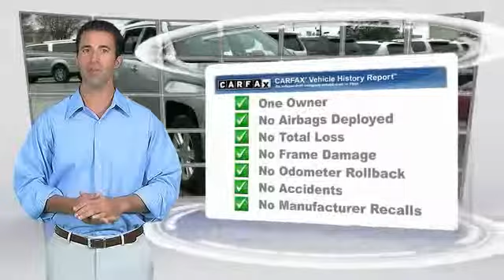2010 GMC Terrain Metairie LA GL16071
2010 GMC Terrain SLE-2

Lakeside Toyota
3701 North Causeway

The quintessential one owner vehicle. Only one former owner! Your quest for a gently used SUV is over. This great-looking 2010 GMC Terrain has only had one previous owner, with a great track record and a long life ahead of it. Take some of the worry out of buying an used vehicle with this one-owner gem. Motor Trend credits Terrain with a smooth ride and ample passenger and car room. Hurry in fast!!! Time Is running out for our End Of Year Savings Sales Event on all pre-owned vehicles! Please print this page and HAND to Pre-Owned Sales Manager Jeff Lissarrague or Chad Stowe to capitalize on the savings for this event. We look forward to hearing from you very soon!!